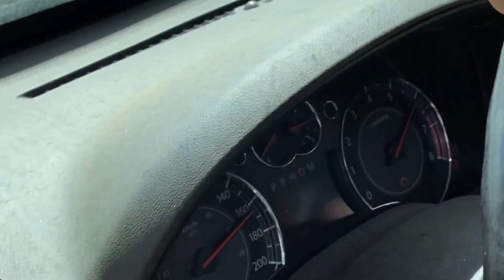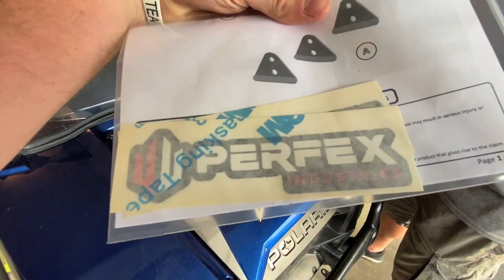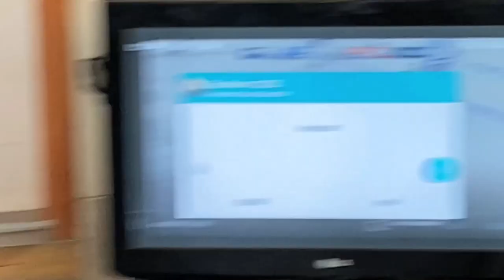SUZUKI Vs CARAVAN RACE!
Race time! @BradMc9 and I headed down to the Freeman Compound for a little race between the Suzuki and the Dodge Caravan! Of course the Caravan died on me! We installed Brads new Perfex lift kit as well on his Polaris RZR!

TOP VIDEOS